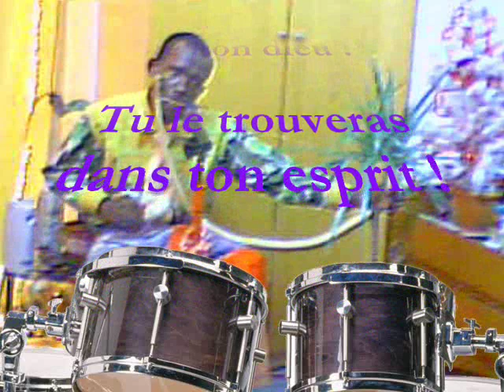Moungongo !! Le bon dieu !! La création !! Le monde entier !!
Rien ne vaut la musique spirituelle !!